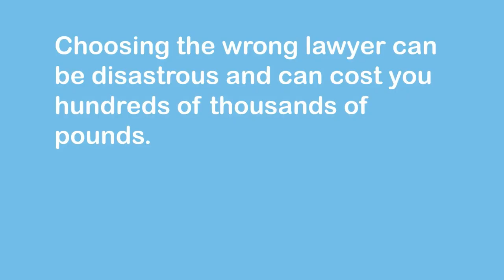Personal Injury Lawyers Liverpool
Just about everybody meets with some sort of a car crash - frequently it being a little one. Individual damage specialists are not regularly required in such cases. In any case, infrequently, you might be included in a circumstance that requires the consideration of a personal injury lawyer Liverpool. There is a confusion that individual damage cases are connected just to car collisions. They are definitely not. Indeed, they can identify with any occurrence that causes physical mischief or mental coercion and is considered to be so by a court of law.

In such cases, particular specialists are the need of great importance. They are knowledgeable with the law identified with individual harm and will be in a position to decipher it as indicated by your case. They will guarantee that you get your day in court if necessary and that the remuneration because of you is of a reasonable and simply sum.

Here is a superior comprehension. Individual damage laws can vary from state to state and on individual circumstances also. A layman won't generally be acquainted with these laws and much of the time won't make certain of what he is qualified for. You might have the capacity to do a touch of examination on it, however toward the day's end, an expert is the main individual who will have the capacity to apply it to your case. The experience they have in speaking to cases like yours will offer them some assistance with anticipating issues and set you up for it.

At the point when your personal injury lawyer Liverpool has the right information to the extent individual harm laws goes, he will have the capacity to arrange the right pay for you. Most insurance agencies tend to make their benefits when coming up short on a case. Your legal advisor can guarantee this does not happen with you.

Regardless of these in addition to focuses, there are numerous individuals who will swing to an personal injury lawyer Liverpool just when they need to debate a case. This happens in cases that have gone to court and where you are not content with the settlement. Most individual damage attorneys take a shot at the premise of possibility charges which implies they take a rate of the last settlement figure. This stands at around 40% of the last figure. You will likewise need to spend a bit on court charges and printed material and so forth.

With everything taken into account contracting an personal injury lawyer Liverpool is by a long shot the best method for getting your case in court and receiving a decent arrangement in return.